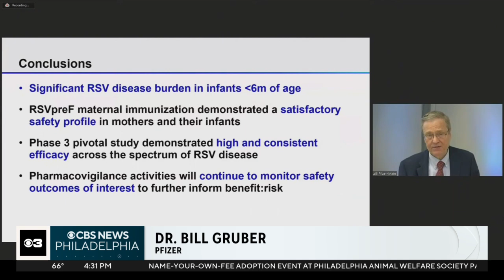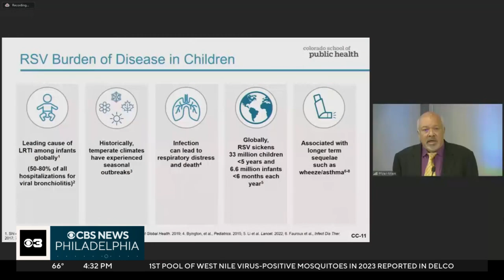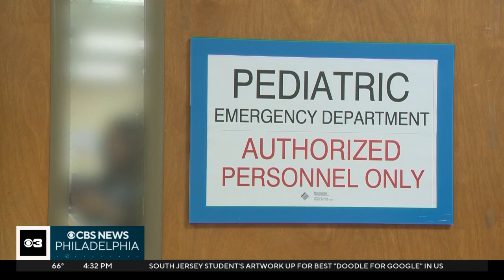How Pfizer's maternal RSV vaccine could help protect infants against the common respiratory virus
Pfizer’s experimental RSV vaccine would be given in late pregnancy so mothers can pass antibodies onto their babies to protect against the virus.